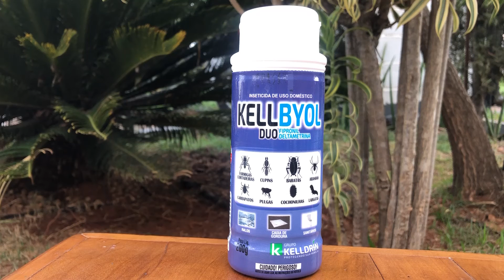Como usar Kellbyol Duo | Grupo Kelldrin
Conheça o Kellbyol da Kelldrin.

Princípio Ativo:
Fipronil / Deltametrina

Indicação:
Kellbyol é um inseticida de venda livre eficaz contra pulgas, cochonilhas, formigas cortadeiras, lagartas, baratas, aranhas, carrapatos e cupins.

Modo de Usar:
Passagem e esconderijos de insetos: polvilhar sobre a superfície de área a ser tratada, onde as pragas ocorrem e se escondem tais como frestas, cantos, porões, assoalhos, rodapés e ninhos.

Ralos e caixas de gorduras: polvilhar ou com uma colher, colocar o inseticida no papel higiênico, jogar no vaso e dar descarga. Deixar o inseticida agir, é eficaz em lugares úmidos.

Sanitários: polvilhar ou colocar o saquinho hidrossolúvel dentro e dá a descarga, dessa forma o inseticida seguirá o caminho da caixa de esgoto eliminando as baratas que passarem por ali.

Não aplicar sobre camas e sofás. Não aplicar na pele, cabelos ou pelos de crianças e animais domésticos.